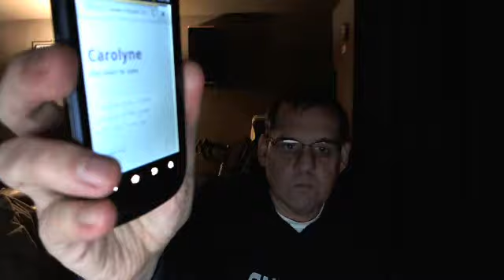Is Solavei a Scam?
for more information. A lot of people ask if the solavei phone service is really a scam. They hear they pay people using a pyramid scam. They pay people through network marketing. It is definitely not a scam. More cell phone information can be found